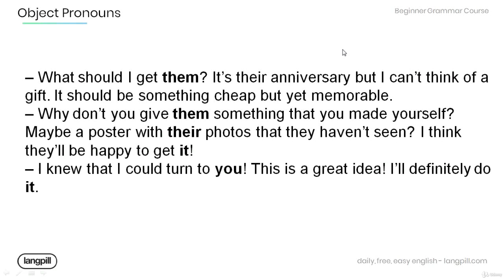7 3 Object Pronouns Short Story